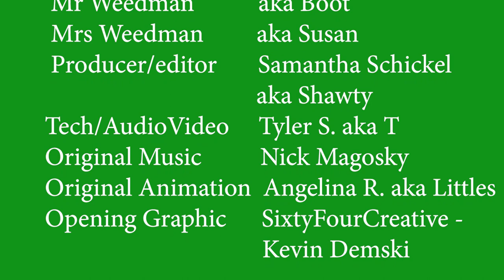EP 192 - How old are you in the world of weed?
Hey all you burners, stoners and potheads Mr and Mrs Weedman are here with their latest episode of the show.  This week they're getting normal with some delicious flower from @LadyBudz it's a mystery strain that takes them to another level!  Mr Weedman shares cannabis news and reports from all around the world, he discusses the use of cannabis to treat melanoma, he talks about the value and size of a QP, and more.  Mrs Weedman breaks down the duration of a weed high,  she shares a great explanation of cannabis detoxing, she presents new discoveries on testing products for THC in crime labs and delivers a fun piece on the relevance of your age in the world of weed.